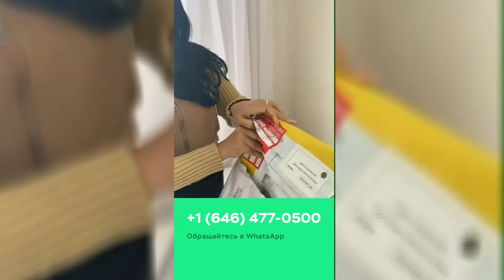Виза в США получена. Спасибо Второму Паспорту.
Центр иммиграционного консалтинга «Второй Паспорт» мы произвели ребрэндинг и теперь мы "Pasport Online" — это глобальная сеть консалтинговых, визовых и иммиграционных компаний с широким набором услуг и экспертизы, охватывающая более 80 стран.

Благодаря большому опыту, мы сформировали высококвалифицированную команду. Обращаясь за поддержкой на официальный сайт, ваша заявка автоматически распределятся менеджеру.